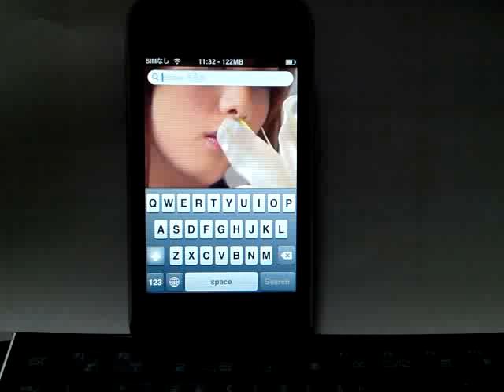rola chan vwall exam (A) on softbank iphone, east ikebukuro tokyo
mxtube sync type1,